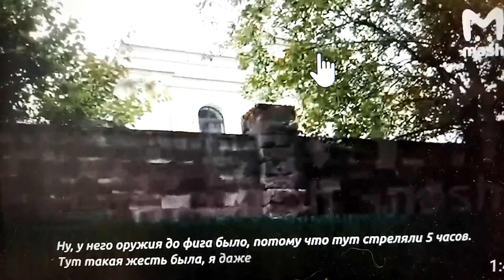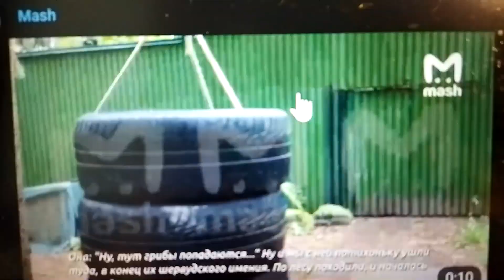Убит Вячеслав Черненко, захвативший виллу экс - президента Украины Виктора Януковича в Подмосковье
Для оказания помощи   приюту "КотоВасия":
- карта Сбербанка  с привязкой к тел. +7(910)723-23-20